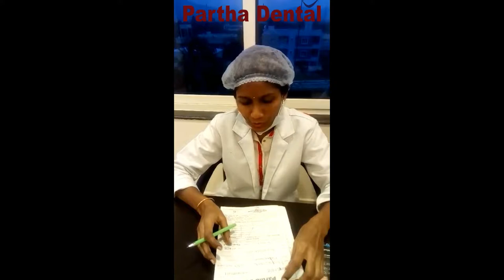HAPPY PATIENTS TESTIMONIALS AFTER ROOT CANAL TREATMENT II Partha Dental II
To affirm that a tooth does in reality require root waterway treatment, the dental practitioner will take a X-beam of the root and may play out a mash essentialness test. Most mash tests include putting a chilly jolt on the tooth to check for a solid reaction. Numerous teeth will be tried to think about the reactions. On the off chance that the test affirms the requirement for root waterway treatment, it will be finished in possibly a couple of arrangements. The dental specialist will decide if the root waterway will be dealt with in a couple of arrangements in light of the size and span of a sore and different elements.